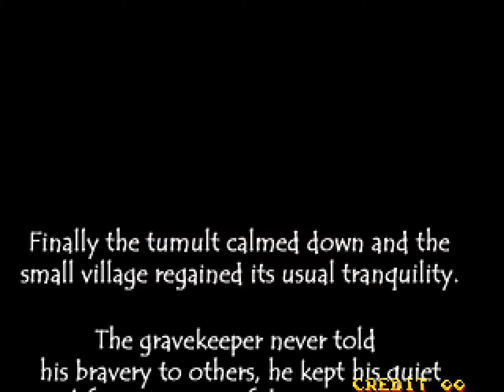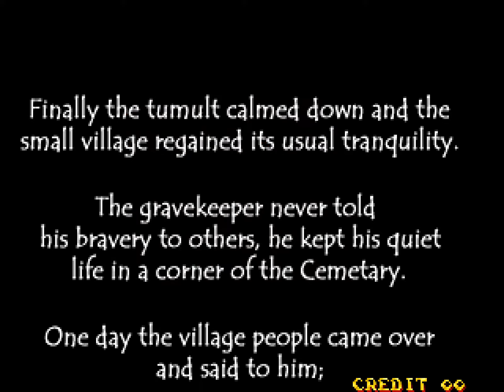Nightmare in the Dark (ナイトメア･イン･ザ･ダーク) 33.995.100 by KRJ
Nightmare in the Dark (ナイトメア･イン･ザ･ダーク) - 2000 AM Factory
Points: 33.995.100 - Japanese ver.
The score is rated: Top Italian score
Player: KRJ
Played on WolfMAME .220 (nitd -bios japan)